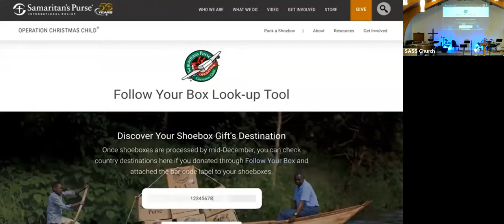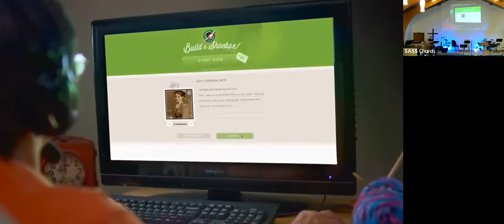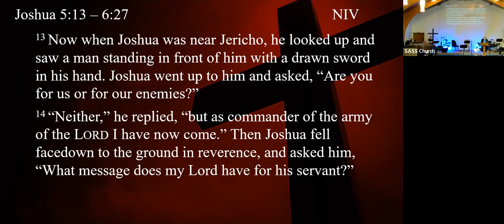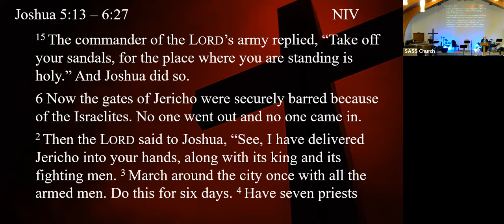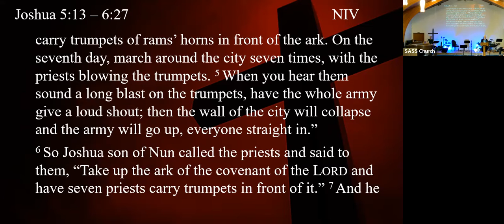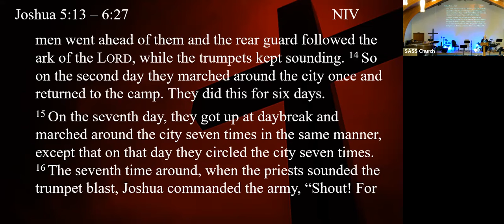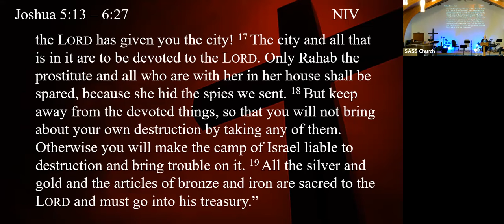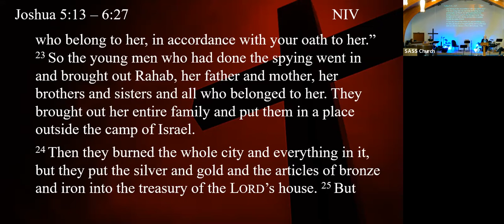SASS Worship Oct 23 2022